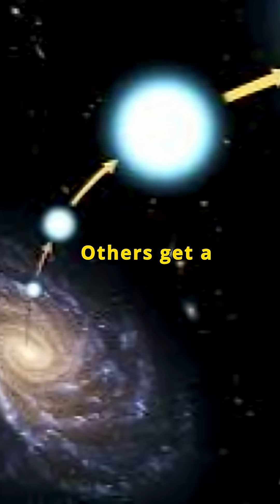The Lonely Stars Traveling Between Galaxies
Did you know some stars drift alone in the universe, without a galaxy to call home? These are called rogue stars. In this video, we explore how they are formed, their incredible speeds, and famous examples like HE 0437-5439. Discover the fascinating journey of these cosmic wanderers, and how they reveal the dynamic and mysterious nature of our universe.